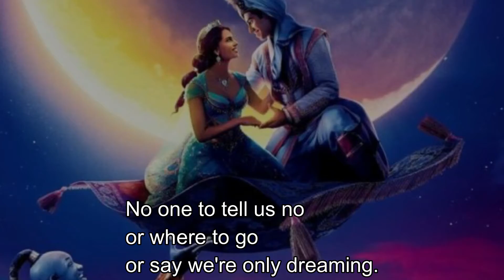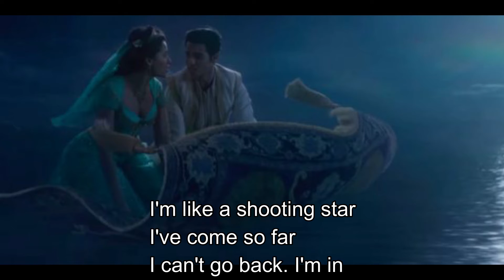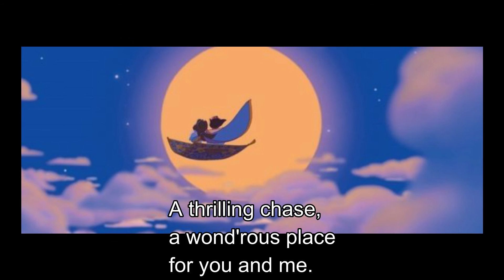A Whole New World in B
A Whole New World audio in B
from Walt Disney's Aladdin